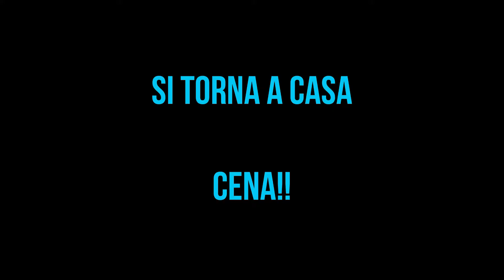RIAPERTURA BOX CROSSFIT || VLOG 1° GIORNO || allenamento, pasti, classi!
Vi porto con me in questo Vlog del primo giorno di riapertura del mio Box CrossFit (CROSSFIT PRO PATRIA) dopo il lockdown!
Come mi alleno, come gestisco le classi e cosa mangio!
Buona visione!
ACQUISTA LA MIA GUIDA “PERFORMANCE STRATEGY – Crea e Sviluppa l’Atleta che è in Te”

APP ALLENAMENTO + Guida Alimentare
Fit Superhero (cerca FIT SUPERHERO passion.io)
(disponibile per iOS e Android)